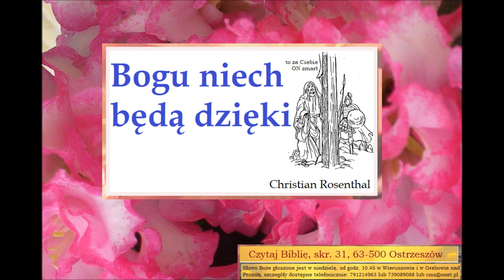Bogu niech będą dzięki Christian Rosenthal W073 Zielone Niwy